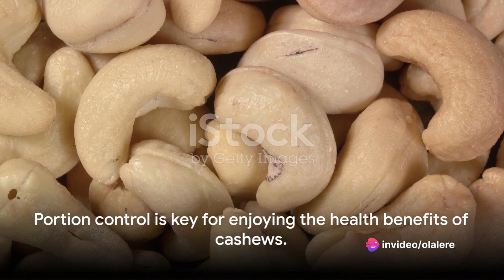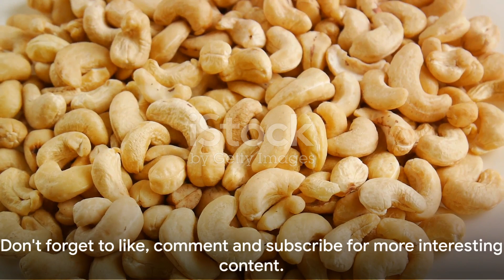Cracking the Health Benefits of Cashews Nuts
HEALTH BENEFITS OF CASHEW NUT
Cashew nuts offer several health benefits when consumed in moderation as part of a balanced diet. Here are some of the potential health benefits associated with cashew nuts:
1. Heart Health: Cashews are a good source of monounsaturated and polyunsaturated fats, which are considered heart-healthy fats. These fats can help reduce bad cholesterol levels (LDL cholesterol) while increasing good cholesterol levels (HDL cholesterol), promoting overall cardiovascular health.
2. Nutrient-Rich: Cashews are rich in essential nutrients, including vitamins such as vitamin K, vitamin E, and B vitamins (particularly niacin, thiamine, and pantothenic acid), as well as minerals like copper, magnesium, phosphorus, and zinc.
3. Weight Management: Despite being relatively high in calories, cashews may contribute to weight management due to their combination of healthy fats, protein, and fiber. Including nuts in your diet can help you feel full and satisfied, potentially reducing overall calorie intake.
4. Blood Sugar Control: Some studies suggest that the monounsaturated fats in cashews may contribute to improved insulin sensitivity, potentially helping with blood sugar control. However, individuals with diabetes should consume nuts as part of a well-balanced diet and monitor their overall carbohydrate intake.
5. Antioxidant Properties: Cashews contain antioxidants, such as selenium and vitamin E, which help neutralize harmful free radicals in the body. Antioxidants play a role in reducing oxidative stress and inflammation, which are associated with various chronic diseases.
6. Bone Health: Cashews contain minerals like magnesium and phosphorus, which are important for maintaining healthy bones. These minerals contribute to bone density and may help prevent conditions like osteoporosis.
7. Good Source of Protein: Cashews are a decent source of plant-based protein. Protein is essential for muscle maintenance, repair, and overall body function. Including a variety of protein sources, including nuts, can contribute to meeting daily protein requirements.
8. Cognitive Health: The combination of antioxidants and various nutrients in cashews may contribute to brain health. For example, vitamin K is involved in brain health and may play a role in preventing age-related cognitive decline.
It's important to note that while cashews offer health benefits, they are also calorie-dense, so portion control is crucial. Additionally, individual responses to foods can vary, and people with allergies or specific dietary restrictions should exercise caution and consult with a healthcare professional or nutritionist if needed.